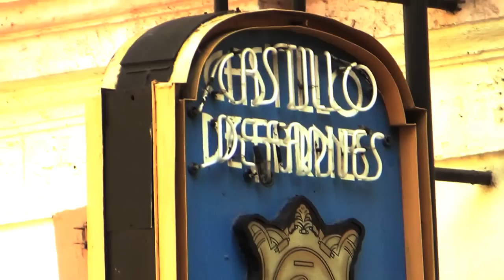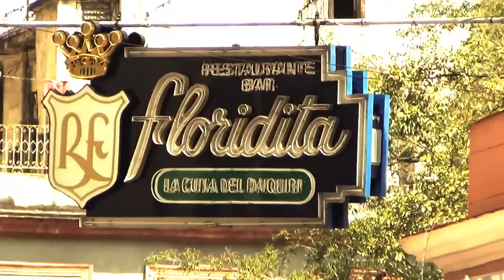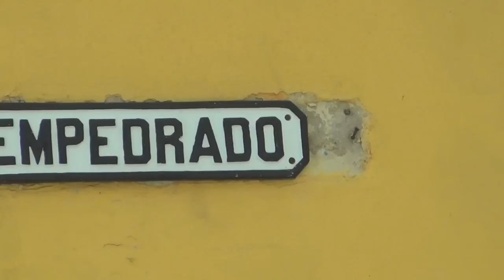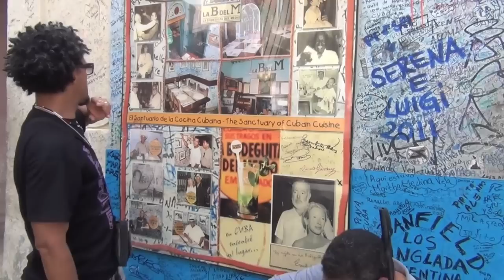Osvaldo Chacon "segundas Partes video"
some moment of Osvaldo in old havana,malecon,the band,his mum..etc